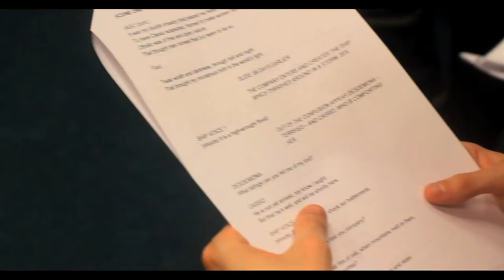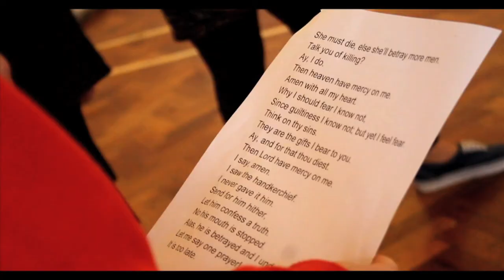Theatre For Everyone: a Mark Connolly film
A short documentary about Cotton Shed Theatre Company including exclusive footage of preparations and performances of their highly acclaimed 2013 production GREEN.